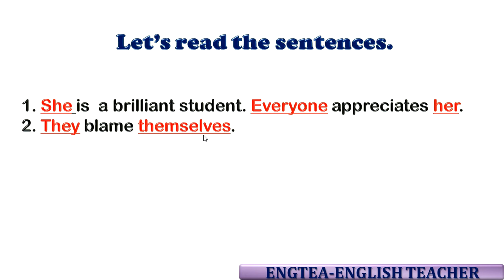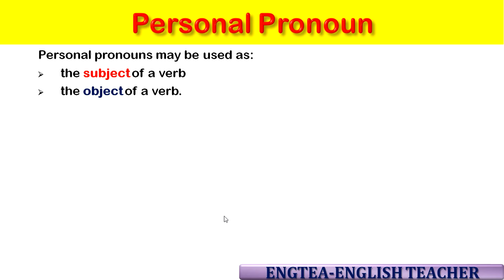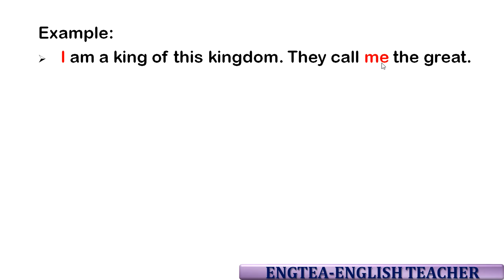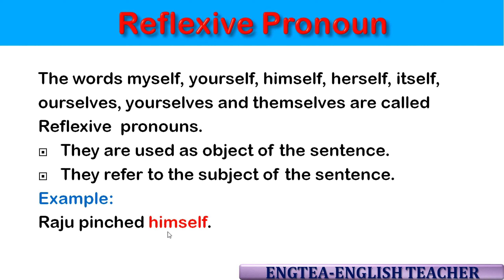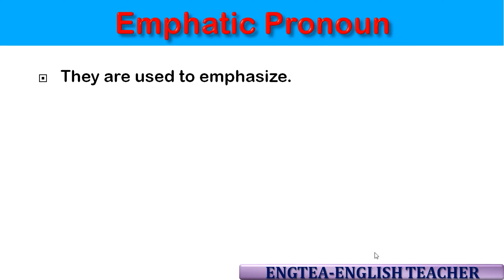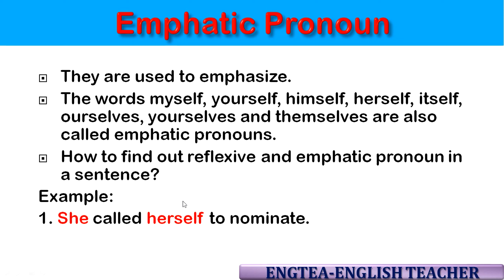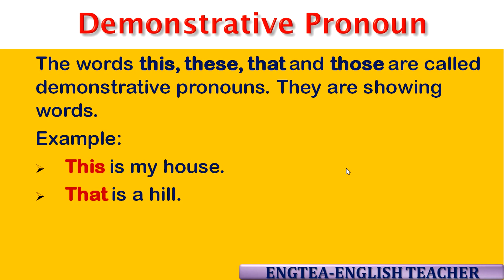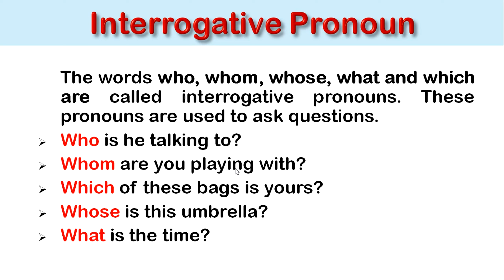Kinds of Pronoun